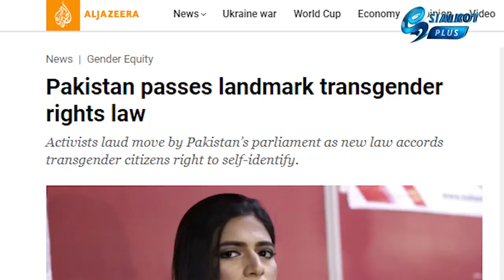Transgender Act in Sialkot GC university Sialkot | Sialkot Plus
Story of GC Women University Sialkot Students

Here You can follow us on other Social media platforms.

Sialkot plus is showing the positive face of Sialkot here you can check our some of the playlists.

we work on the history of Sialkot. here is the playlist

Street foods of sialkot